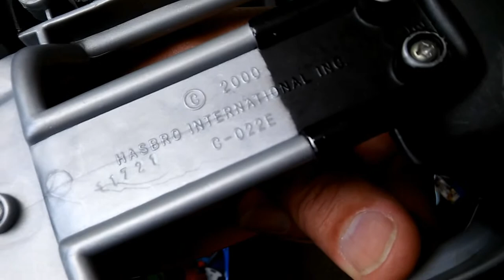Charity Shop Short - Action Man Go Kart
Charity Shop Short - Action Man Go Kart. My Charity Shop Short series is simply items that caught my eye but I didn't buy.